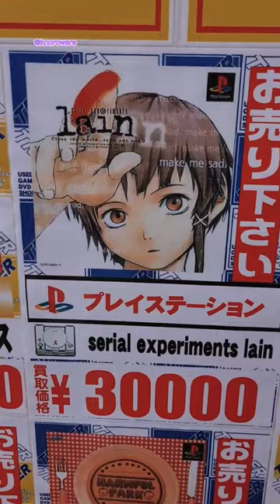Boa Duvet Serial Experiments Lain vibes anime figure shopping in the rain in Japan 🖤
I went shopping for anime figures and merch in the rain in Japan while listening to Duvet by Boa and it was a vibe. I'm forever on the hunt recently for Serial Experiments Lain merch but I haven't had more luck.

You can buy anime figures and merch from the following links!